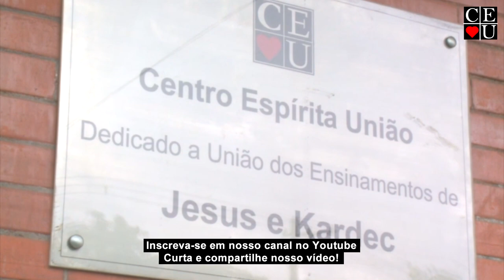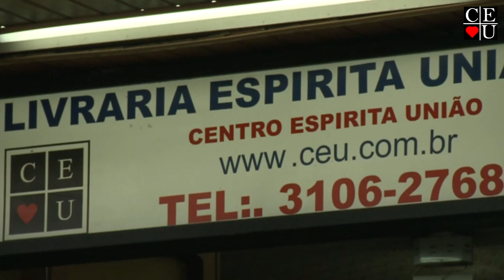Nena Galves entrevista Therezinha Oliveira no Vida Além da Vida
Apresentação: Nena Galves e Therezinha Oliveira
Tema: Nena Galves entrevista Therezinha Oliveira no Vida Além da Vida
Tempo: 28:20
Data: 11/08/2023